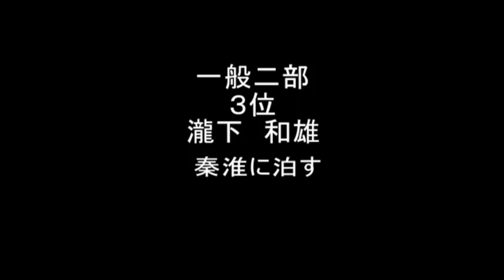【コンクール】「秦淮に泊す」（吟詠）瀧下和雄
平成２６年度全国吟詠コンクール決勝大会
場所：笹川記念会館 国際ホール